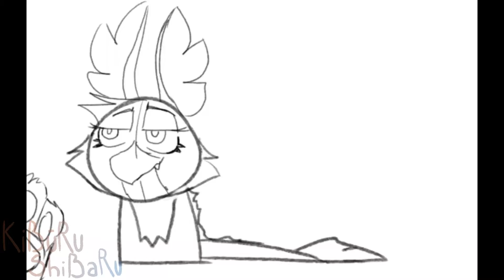Look at this Dude meme - Kiburu version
i'm learning how to edit, what a better way of starting than a shitpost amirite?

Program Used - Wondershare Filmora

The only character here that belongs to be is Kiburu and all of her multiple forms.
I have no afilliation with any of the owners of all the other bird characters